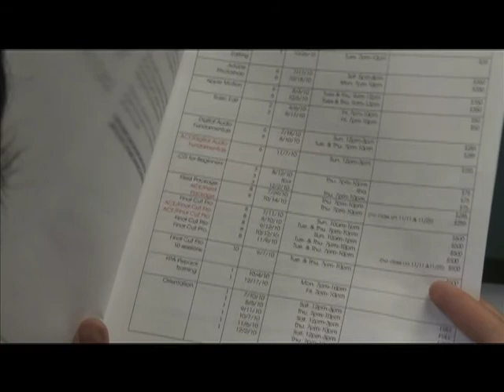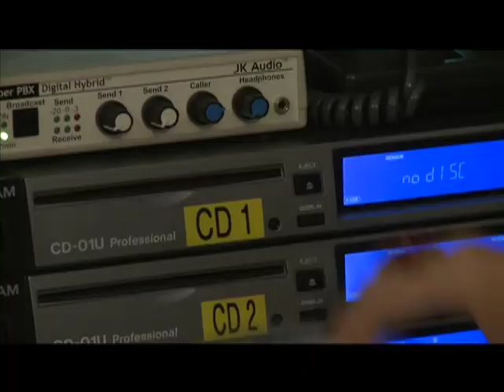Final Expenses discussion with Tia Young, Angela Waul and Gary Trice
0030 Skills to Pay the Bills  Final Expenses Tia Young with Angela Waul and Gary Trice 21513

We all need to be educated about final expenses and making sure that we do not leave a mess behind for our families and loved ones to clean up. It is simply and totally irresponsible for us to skip over this important interview with Tia Young, Angela Waul, and Gary Trice. Yes, I am talking to YOU and YOU!

Skills to Pay the Bills focus on all phases of small business development and Management. Skills also focus on the full range of financial services solutions and strategies.  Each segment is 30 minutes in length and is hosted by subject matter experts in a variety of fields. Our YouTube Channel is a unique and rich experience. TRY IT!